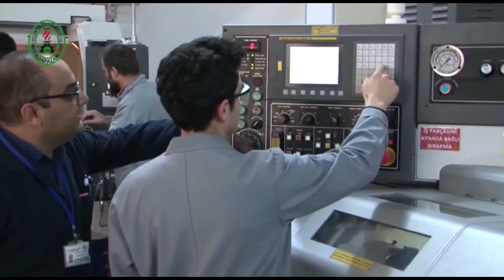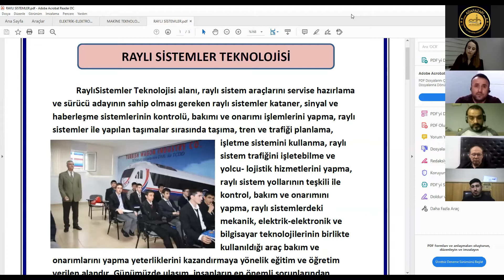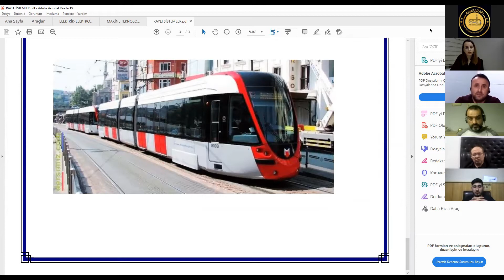CANLI OKUL TANITIMI FATİH MESLEK ve TEKNİK ANADOLU LİSESİ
Adapazarı İlçe Milli Eğitim Müdürlüğü özel büro tarafından yapılan Canlı okul tanıtım günlerinin konuğu Fatih Meslek ve Teknik Anadolu Lisesiydi.